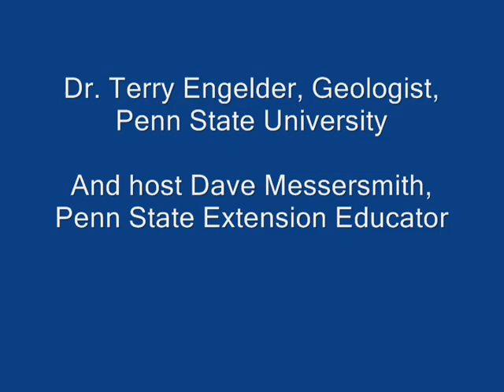Where are the Core Areas of the Marcellus Shale?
Dr. Terry Engelder, Penn State University geologist, shares his thoughts on where the core producing areas of the Marcellus are.